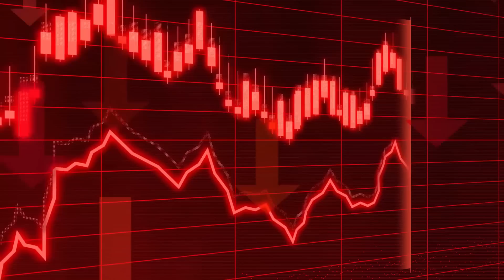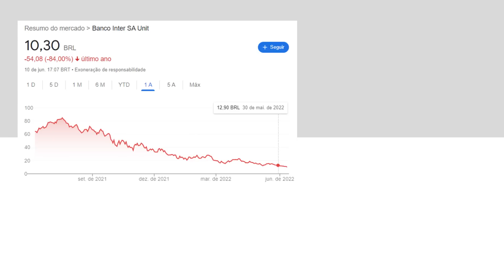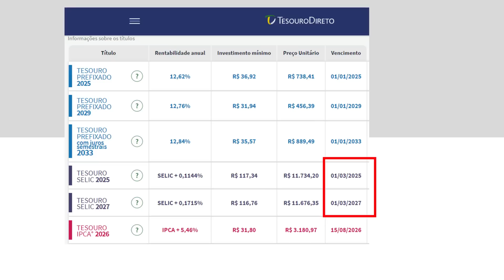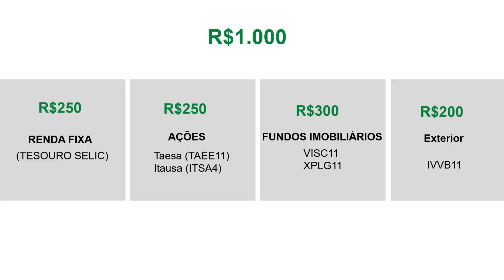Como eu investiria MEUS PRIMEIROS 1000 REAIS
Como investir os PRIMEIROS 1000 REAIS

Nada neste vídeo é recomendação de investimento! Apenas compartilho os meus estudos e investimentos com vocês. Somente você é responsável pelas suas decisões financeiras.